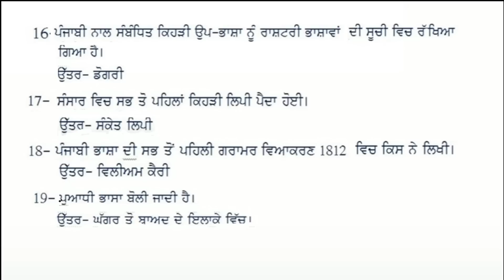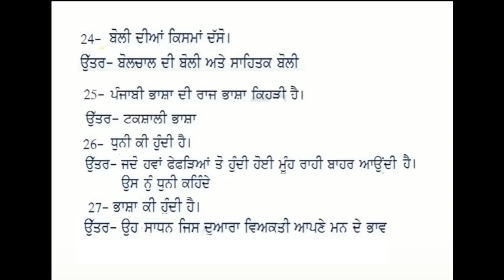PUNJABI GRAMMAR FOR ALL PUNJAB GOVT EXAM|PUNJABI LANGUAGE|PUNJABI GRAMMAR FOR PATWARI,PPSC,PUDA ETC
Technical Government Job All Over India, Govt Jobs 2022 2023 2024 PUNJABI GRAMMAR FOR PATWARI,PPSC,PSC,PSSSB CLERK,ELECTION KANUNGO,EXCISE INSPECTOR,PUNJAB POLICE,PUNJAB TET & ALL PUNJAB GOVT EXAM